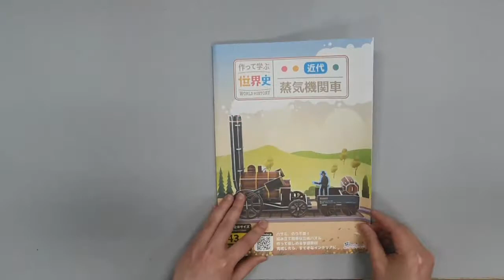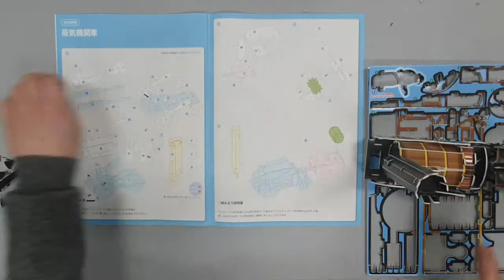【3Dパズル】 ★作って学ぶ世界史シリーズ★ 蒸気機関車を組み立てよう ！！ Let's make 'Steam Locomotive' 3D puzzle!!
☆作って学ぶ世界史シリーズ☆

蒸気機関車 (近代)

世界初の蒸気機関車が登場したのは今から220年ほど前。
今も人気の高い蒸気機関車を、立体パズルにしました。
立体パズルを組み立てながら、世界史を身近に感じられます。

難易度／　★★
完成までの時間／　およそ１時間
対象年齢／満4歳以上
完成サイズ／　6.4×26.1×20（ｃｍ）
セット内容：パズルボード2枚、組み立て説明書,
教材（説明書含む）／　8ページ